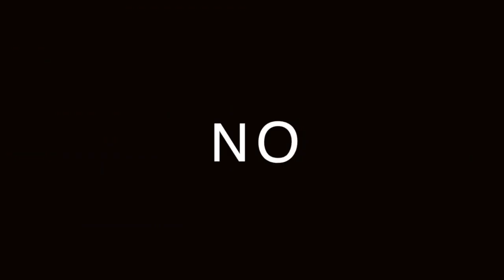CÓMO HACER UNA ENSALADA CON MANZANA Y JÍCAMA GOURMET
ESTA RECETA VEGANA ES PERFECTA PARA IMPREIONAR A TUS INVITADOS O PARA COMER DELICIOSO

Visita nuestro sitio asociado de Amazon para productos de tu interés: